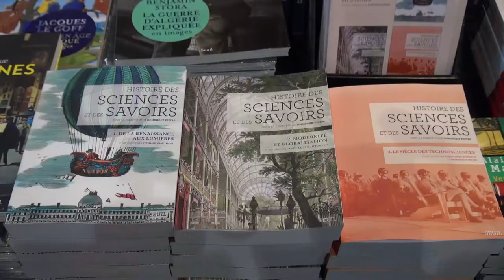Patrice Gueniffey - Les derniers jours des rois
A l'occasion du Salon du livre des Rendez-vous de l'Histoire à Blois, rencontre avec Patrice Gueniffey, autour de l'ouvrage "Les derniers jours des rois" aux éditions Perrin.